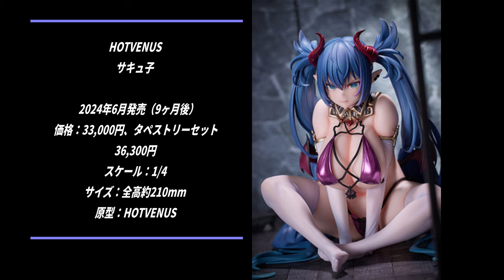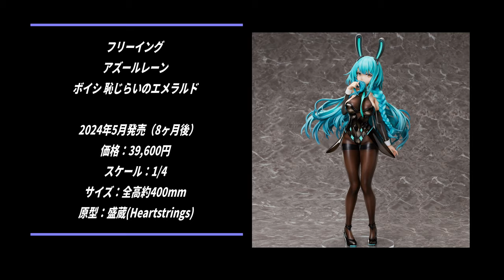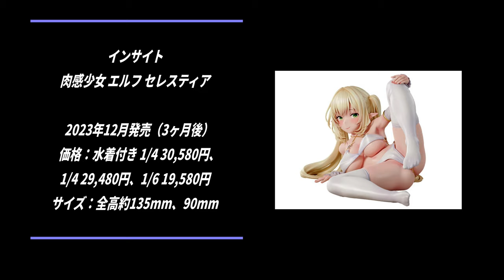【美少女フィギュア】2023年9月第1週の美少女フィギュア予約開始情報！！【Bishoujo Figures】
2023年9月第1週に予約開始した美少女フィギュアをまとめています

この素晴らしい世界に爆焔を！ ゆんゆん ゴスロリver.

名取さな さなちゃんねる王爆誕Ver.

五等分の花嫁 TENITOL Fig a la mode 一花

キャラクター ボーカル シリーズ01 初音ミク 初音ミク Happy 16th Birthday Ver.

【推しの子】 有馬かな 1/7スケール

軌跡シリーズ エマ・ミルスティン

地獄楽 ARTFX J 杠

フリュー オーバーロード エントマ・ヴァシリッサ・ゼータ

ウェーブ Dream Tech ガールズ & パンツァー 戦車道大作戦! 島田 千代 ［大洗女子］

アズールレーン ボイシ 恥じらいのエメラルド

ぼっち ざ ろっく！ 後藤ひとり

アズールレーン パーシュース ナーセリー勤務タイムVer.